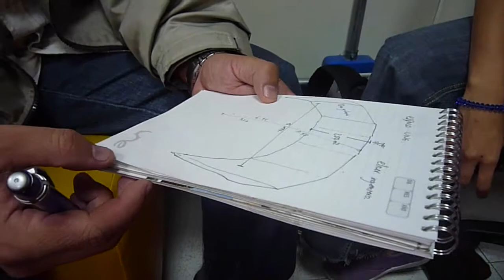Set para nuevo programa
De un día para otro estabamos midiendo un espacio desconocido en un canal de cable nacional para dizque llevar a cabo el "show" que siempre queriamos.

Y claro, nosotros, inexpertos en todo, actuabamos cómo si estuvieramos preparados o supieramos. Lo importante es parecer, y aprender en el camino a ser.

Este era el comienzo de una larga historia. Estén pendientes.

(diciembre del 2010)